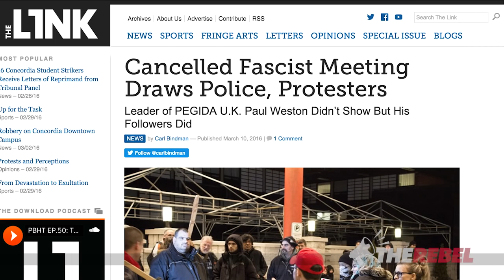“Fascist censors” who shut down Paul Weston's speech proved his point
Ezra Levant of TheRebel.media talks to Paul Weston of UK PEGIDA. Protesters shut down Weston's schedule speech in Montreal, about the need to destroy political correctness in order to allow an honest discussion about Islam. MORE